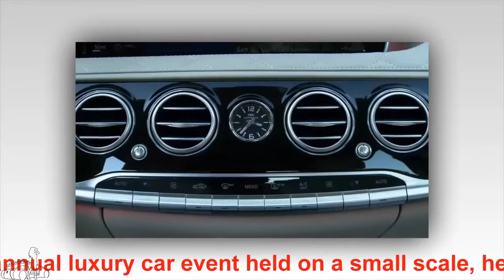Mercedes-Maybach S600 Concept super convertible to be launched | Car and girl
Mercedes-Maybach S600 Concept super convertible to be launched
The Mercedes-Maybach S600 convertible will be based on the coupe Vision-Maybach 6 Concept announced in 2016